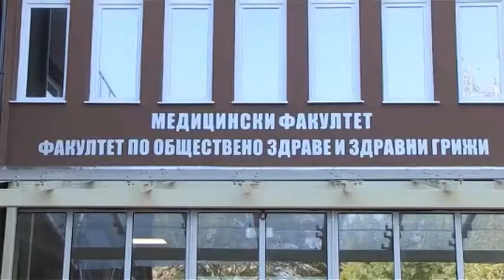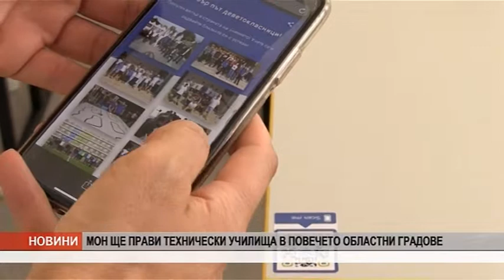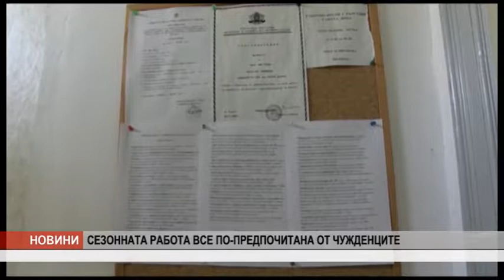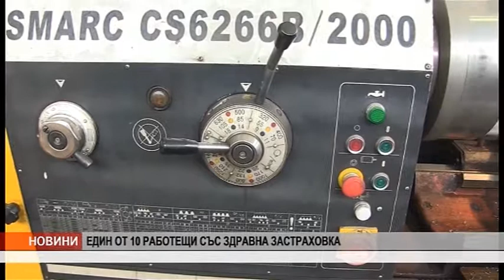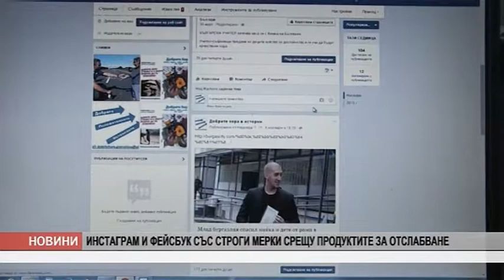VE4ERNI 21 09 19